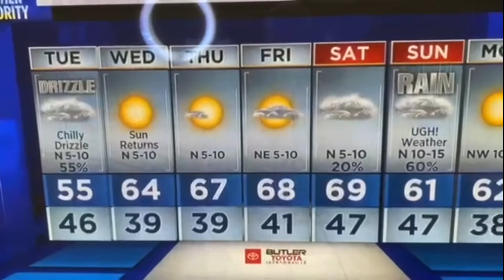Tuesday morning forecast